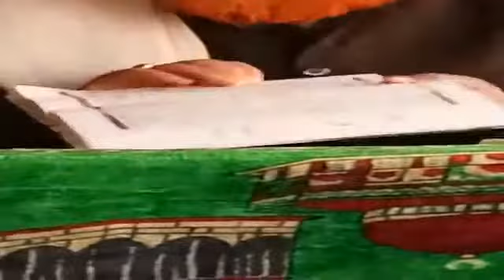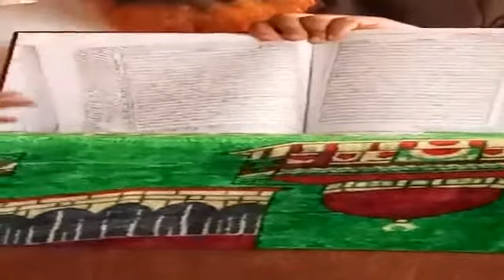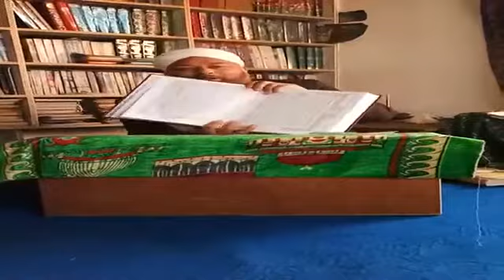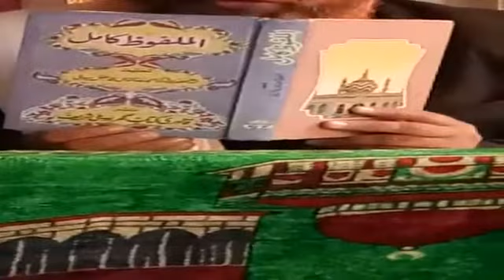Mufti Mubarak Hussain Naumani Encounter Davbandies And Numaan Nawshari